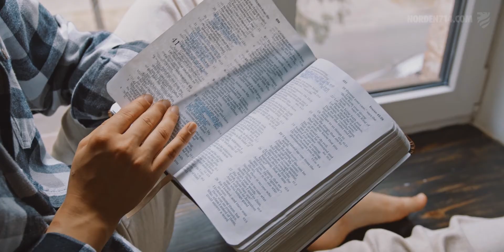CALLED TO BATTLE | The Return of the Gods?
“The prayer of a righteous person has great power as it is working. Elijah was a man with a nature like ours, and he prayed fervently that it might not rain, and for three years and six months it did not rain on the earth. Then he prayed again, and heaven gave rain, and the earth bore its fruit.” Jas 5:16-18

Elijah turned an entire nation back to God through his ministry of prayer. He confronted the powers of darkness and then heaven gave rain. God is calling all of us to a similar ministry of prayer in our day.

We need to learn to pray!  Through our School of Prayer, we want to raise up 10,000 prayer warriors in the spirit and power of Elijah in the Nordic countries.  You can arrange a School of Prayer in your locality!  The lessons are available as Mp3-files. All participants can download the Study Book and then go through the study questions for the four lessons.

Then register to becoming one of the 10,000 prayer warriors who will pray like Elijah, until heaven brings rain! You can register here!

PRAYER POINTS:
• Pray for 1,000 Schools of Prayer in the Nordic countries that train 10,000 prayer warriors in the spirit and power of Elijah to pray for revival!
”‘Go, gather your men at Mount Tabor, taking 10,000 from the people of Naphtali and the people of Zebulun.’  … Zebulun is a people who risked their lives to the death; Naphtali, too, on the heights of the battlefield.” Jdg 4:6; 5:18

• Pray for power to confront the forces of darkness!
”’Now therefore send and gather all Israel to me at Mount Carmel, and the 450 prophets of Baal and the 400 prophets of Asherah, who eat at Jezebel's table.’ … And Elijah came near to all the people and said, ‘How long will you go limping between two different opinions? If the Lord is God, follow him; but if Baal, then follow him.’” 1 King 18:19, 21

• Pray for endurance in prayer until heaven gives rain!

Note! We are calling for prayer and fasting for the restoration of the Christian family and marriage on the first Friday of each month.

Next time: Friday, January 6, 2023!